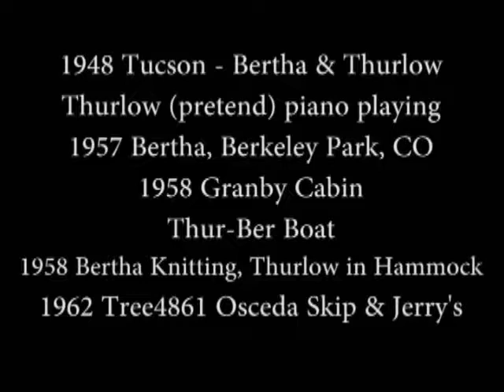Thurlow and Bertha Stevens - Film Reels 1948-1962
The film reels were labeled as follows:

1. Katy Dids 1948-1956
2. 1948: Bertha & Thurlow, Beverly baton twirling
4. Trip to Tucson
5. Berth & Thurlow
6. Thurlow pretends to play piano
7. 1957: Bertha walks through Berkeley Park, Colorado
8. 1958: Cabin: Thur-Ber (Thurlow/Bertha), Bertha knitting, Thurlow in hammock
9. 1962: Tree at 4861 Osceola, at Beverly (Skip) and Jerry's, Inside cabin